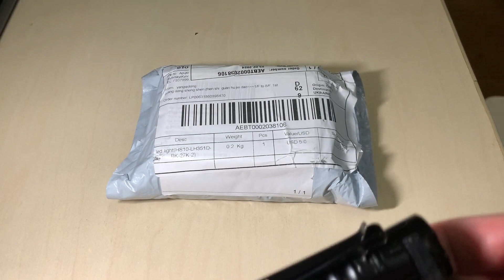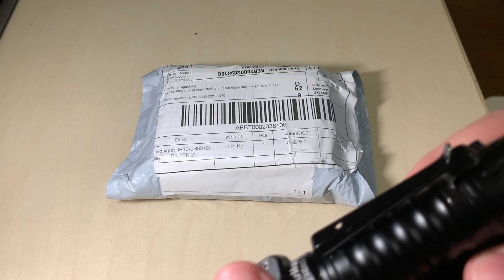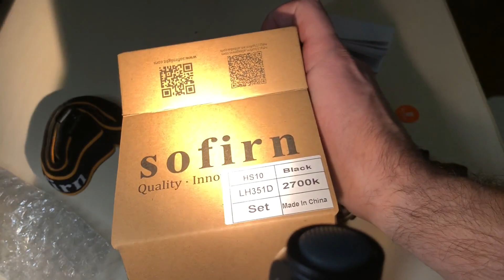EDC Налобний ліхтар Sofirn HS10 2700k, порівняння з Wurkkos HD15, плюси/мінуси!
Порівнюю новий ліхтар Sofirn HS10 2700k з Wurkkos HD15 5000k.

Купував тут:
Sofirn HS10
Wurkkos HD15